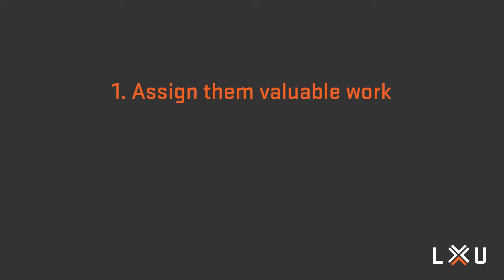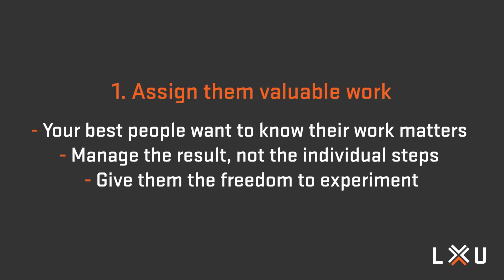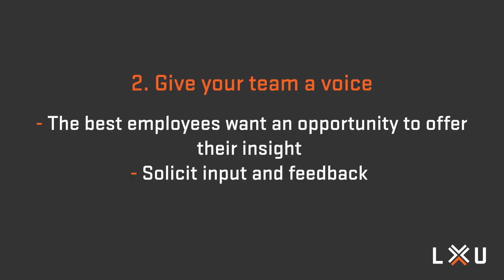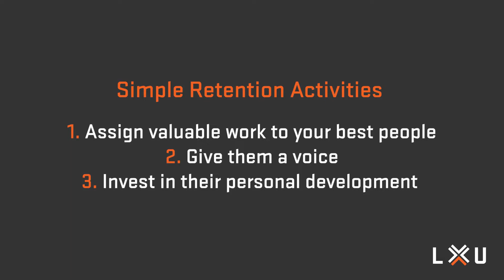Retaining Your Best People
In this video, I share three ways to keep your most valuable employees on board. Let’s dive in.

Links mentioned in the video:
1) If you're tired of being buried in the weeds, want more freedom, and you're ready to level up:

2) Grab a FREE COPY of my book that will change how you run, lead, and transform your business:

Jim invites you to follow the link below, and he will show you how to get more time back, do less micro-managing, and have a team that can actually lead so you can focus on strategy and growing the business.

And if you're not at that stage yet, we’ve created resources to help entrepreneurs and c-level executives get to that point for free. You can grab free books, articles, and leadership videos here: